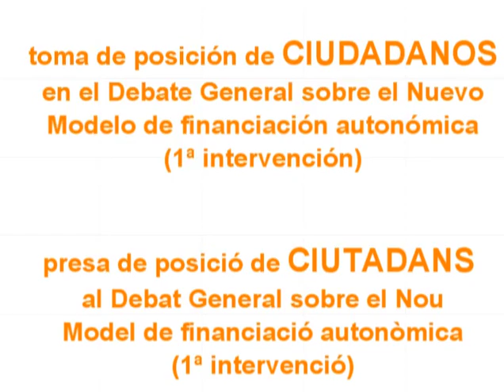C's-24/07/2009-Pleno nº 61-Albert Rivera-Ple nº 61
Financiación autonómica: CIUDADANOS toma posición en el Debate General en Pleno en el parlament de Catalunya.

Finançament autonòmic: CIUTADANS pren psisició al Debat General en el Ple celebrat al Parlament de Catalunya